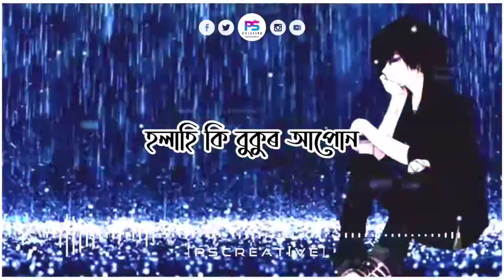BISARISU KAKHOROTE | JUNTI'S | ZUBEEN GARG | ASSAMESE COVER SONG | PSC RELEASE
©Cover Audio Credits:
♫ Song : BISARISU KAKHOROTE
♫ Album : Daag
♫ Vocals : Partha Protim Chetia (JUNTI'S)
♫ Recorded : Studio Desang (Kamal Yein)
♫ Mixed & Mastered : Kishore Rajbonshi by
                                      Sivasagar
♫ Sub Category : Assamese Love Song
♫ Langauge : Assamese

• Visuals & Design & Animation : PSCREATIVE